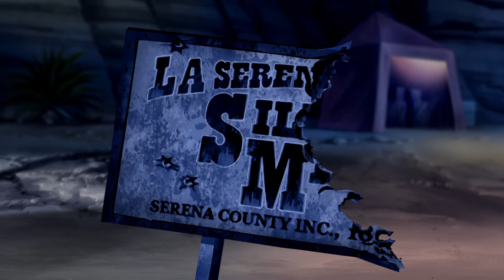Scooby-Doo! in Italiano 🇮🇹 | Rettili Scatenati 🦎 | WB Kids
Scooby e la banda scoprono che i dinosauri non fanno parte solo del passato, ma anche del presente! 🦖

Scooby-Doo! Samurai Sword disponibile sul Digitale!